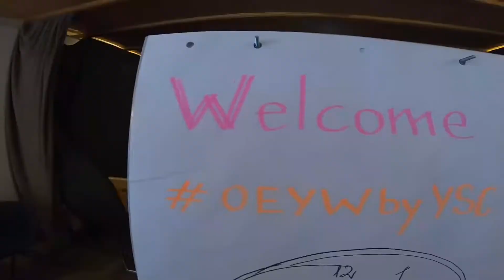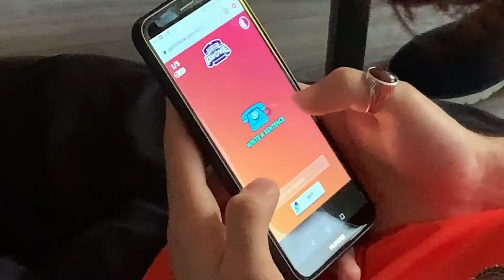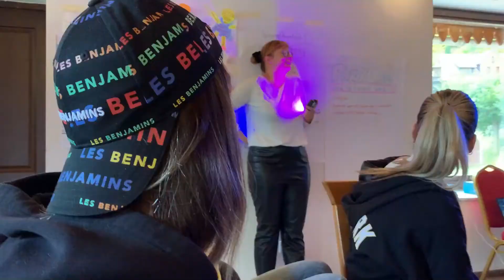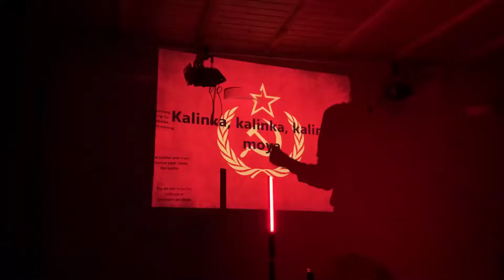Online Education in Youthwork: the start of adventure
The Seminar hosted in Jagniątków, Poland on 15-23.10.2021 by Youth Support Centre within Erasmus+ Programme.

The main aim of the project is to provide youth workers and organisations with knowledge, skills and materials in order to improve quality of their work, upgrade online visibility, develop their online communication and make them more active online.